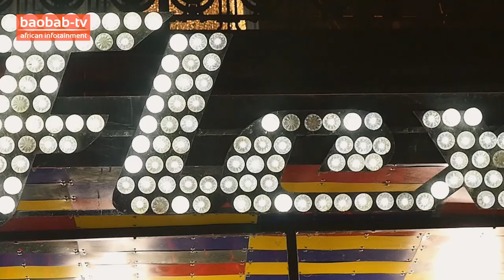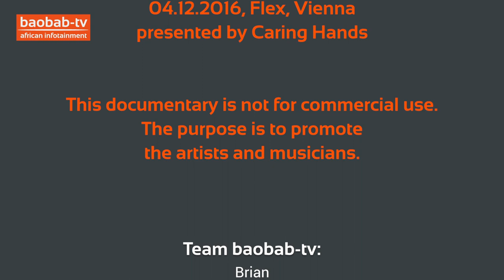Luciano - the Messenjah & The Next Generation Band, Pull Up!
baobab-tv wurde vom Veranstalter "Caring Hands" für das Konzert von Luciano - the Messenjah eingeladen.

Luciano ist einer der bedeutendsten Reggaesänger unserer Zeit. Seine Musik lädt zum Tanzen, Meditieren und Geniessen ein. Doch noch wichtiger sind seine Worte: Luciano kämpft mit voller Kraft für das Positive auf unserem Planeten und versucht unsere Jugend vor den Versuchungen des Bösen zu schützen und sie zu belehren.
Im Interview mit Brian geht es um Themen wie Rastafarai, negativ denkende Dancehallstars, Politik und die United States of Afrika.
Als Band spielte die Next Generation Band. Fühlt die positiven Vibrations!

baobab-tv was invited by the organizer „Caring Hands“ for the concert of Luciano - the Messenjah.

Luciano is one of the most outstanding reggae artists of our times. His music invites us to dance, meditate, and enjoy. However, even more important are his lyrics: Luciano fights powerfully for the positive on our planet and tries to protect and to teach our youth from the temptation of the bad. In the interview with Brian they talk about Rastafari, negatively thinking Dancehall stars, politics, and the United States of Africa.
Luciano’s backing band was the Next Generation Band. Feel the positive vibes!

Camera, Editing, Copyright: "baobab-tv"